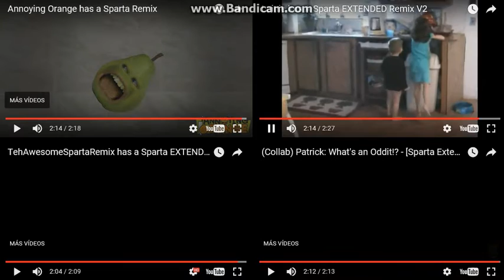Let's Remake FTW 01 --- Sparta Extended Remixes Side-By-Side 255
Requested by Thalia Sooty Fan